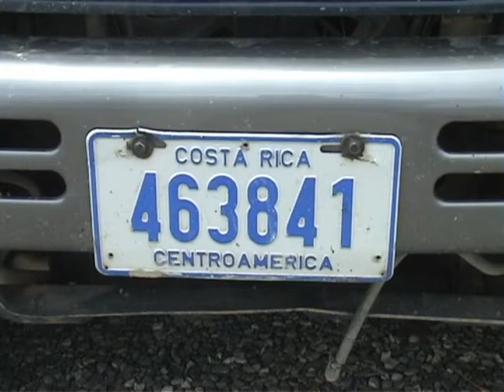Parapente Costa Rica El Buena Vista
Parapente Costa Rica El Buena Vista, 2007, music by Manu Chao